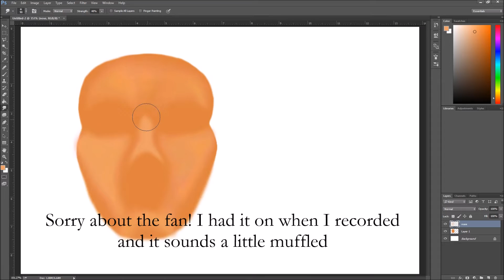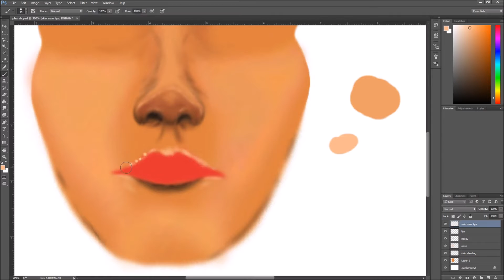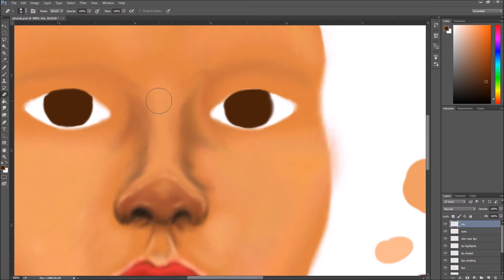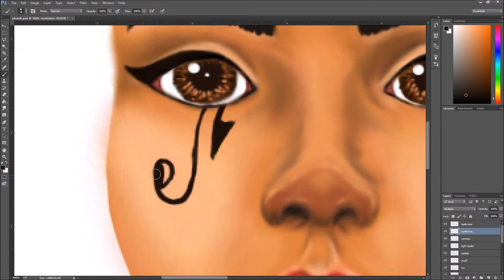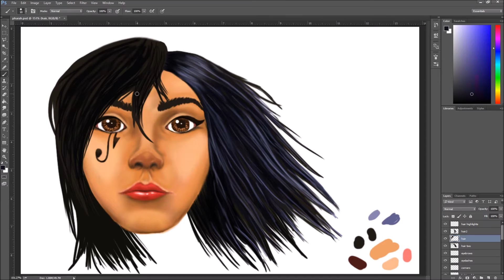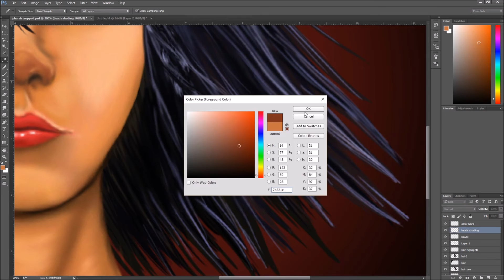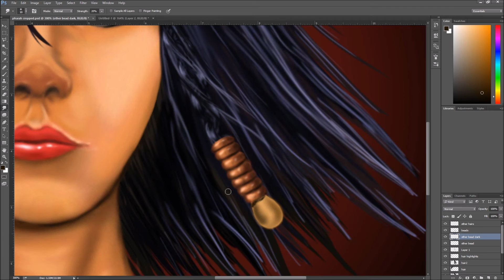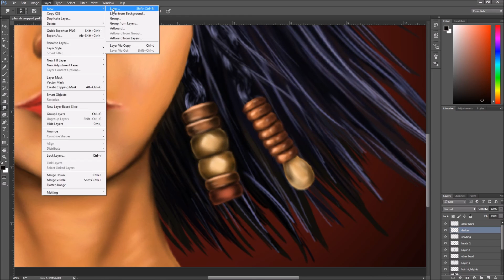OVERWATCH PHARAH SPEEDPAINT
I'm planning on uploading some more speedpaints in the future so hopefully you guys like this type of thing :)

Instagram: luminaberry (art) and skyberry86 (general)